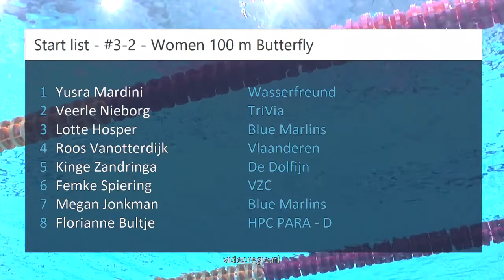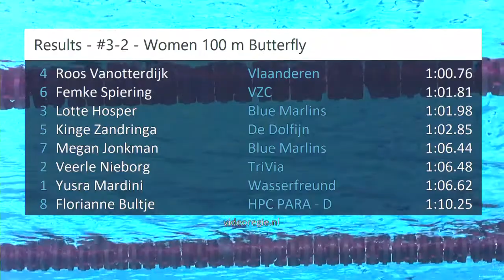#3-2 - Women 100 m Butterfly - Eindhoven Qualification Meet | Zwemmen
Eindhoven Qualification Meet - #3-2 - Women 100 m Butterfly